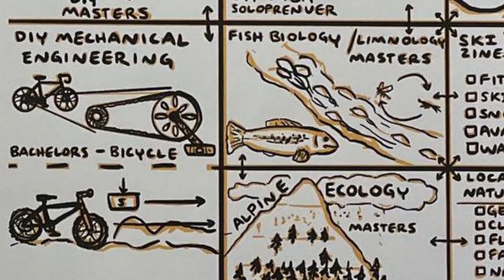DIY Tenure, Podcast Episode 028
Want intellectual and creative freedom without all the administrative hassle, politics, and drama that goes along with traditional tenure responsibilities? Give this one a listen. Cody Markelz came back on to discuss his “DIY Tenure” idea.

SHOW NOTES
My first conversation with Cody where we go into his story in much greater depth.